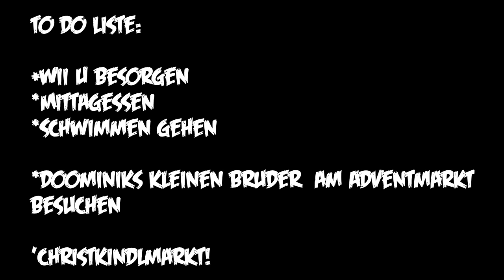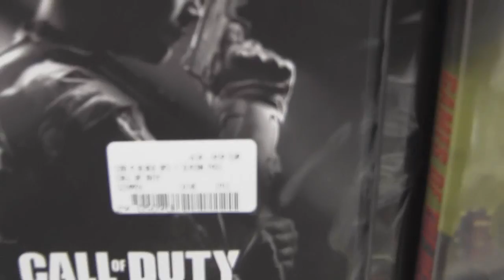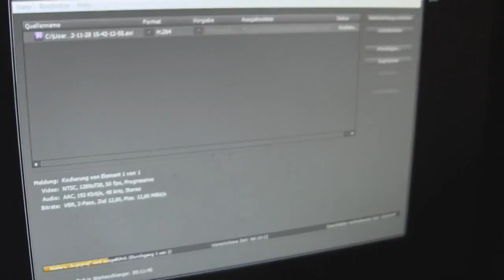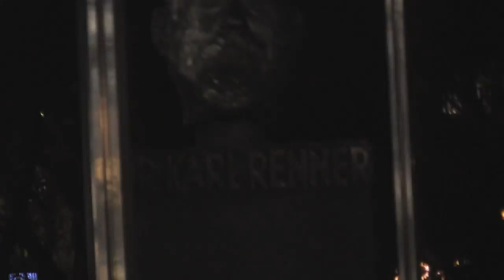3000 ABO SPECIAL - DOMINIK UND ICH UNTERWEGS!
Die 3000er Grenze ist bereits überschritten!

Auf Facebook bereits eine Umfrage veröffentlicht, stimmte die Mehrheit ab und würde sich auf ein "Let's an der frischen Luft" erfreuen, also nahm sich Dominik&Ich einen Tag frei und nahmen unser erlebtes auf, viel Spaß! :D

Außerdem!

Ihr seid gefragt!
Was seht ihr gerne?
Was wünscht Ihr euch von mir?

Mehr Livecam Spiele? Mehr Horrorgames? Mehr LP´s?

Sagt es mir und schreibt es in die Kommentare!